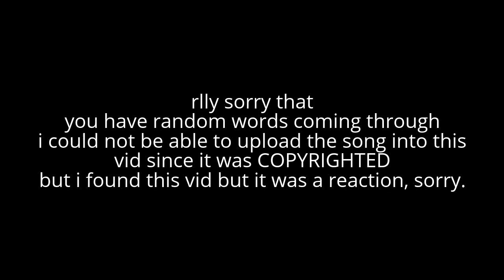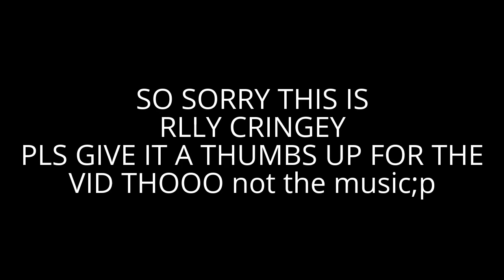Khalid - Young dumb & Broke (Roblox Music Video) (CRINGE)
omg it went all wrong
thumbs up for the effort lol
I HATE COPYRIGHT